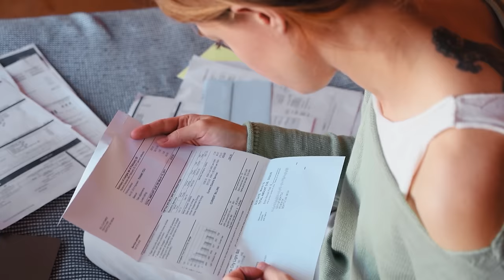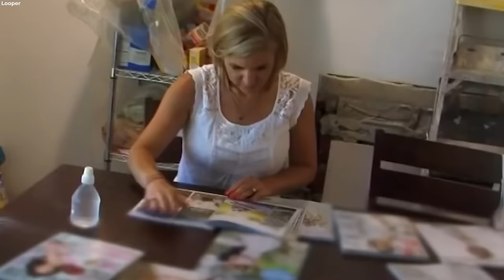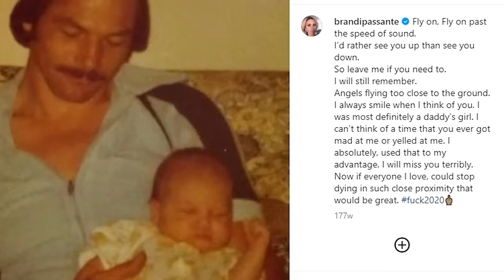Remember Brandi From Storage Wars? Here's What REALLY Happened To Her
Brandi Passante is a force to be reckoned with on Storage Wars. Her fierce personality and competitive drive make her a captivating figure. However, her on-screen persona belies a more private side, with hints of a deeper story. This contrast is intriguing, and it leaves us wondering what lies beneath the surface of Brandi's reality TV fame. What was her life like before Storage Wars? What challenges has she overcome? In today’s video, we are uncovering all these and more facts about this outstanding woman. So make sure to stick with us until the end and you will find out just how big of a heart she has. Enjoy!